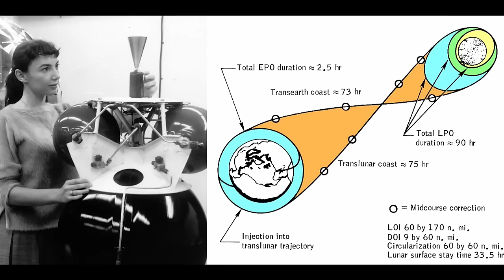¿Qué Sucedió con JACK BLACK?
Prepárate para reír, llorar y rockear con la historia única de JACK BLACK. Desde su nacimiento épico (gracias, mamá astronauta) hasta su ascenso en Hollywood como la superestrella más poco convencional, este video te lleva a través de los momentos más icónicos y los papeles más locos de JACK BLACK. Descubre cómo este genio de la comedia se convirtió en el héroe de School of Rock, el panda más adorable del kung fu, y el rey del rock con TENACIOUS D. Con una mezcla de humor, talento y controversias, este video es un tributo a la carrera de un hombre que ha redefinido lo que significa ser una estrella de cine. Porque con JACK BLACK, lo raro es genial, y lo genial es... bueno, mejor míralo tú mismo.